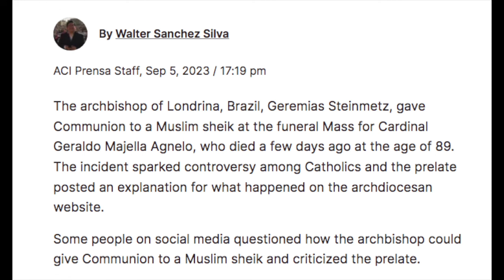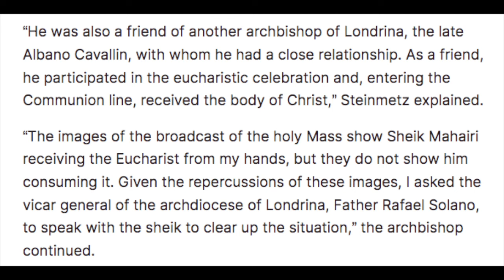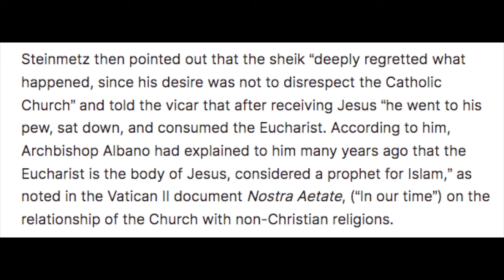Archbishop Gives Muslim Sheik COMMUNION, Then Offers (Unconvincing) Explanation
Many Catholic have reacted angrily after a clip surfaced recently of an Archbishop in Brazil giving Communion to a Muslim sheik during a service. The sheik was then seen to walk off with the Communion Host, but later said he had gone to his pew and eaten it.

Having seen the video, what are your thoughts on this incident?